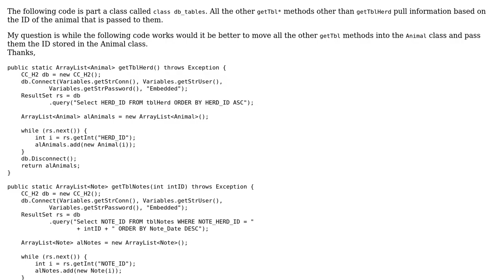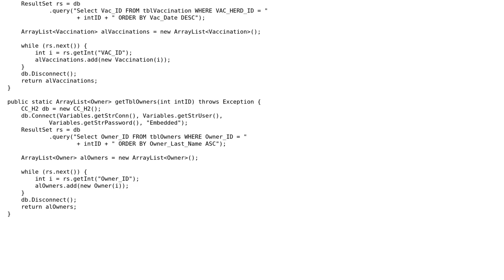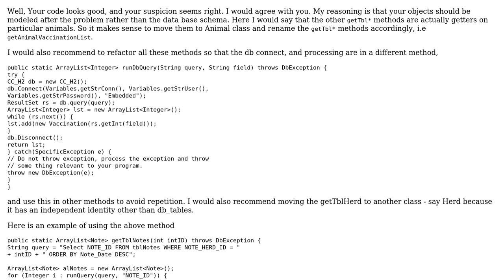Code Review: Should I Move Methods To A Different Class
With thanks & praise to God, and with thanks to the many people who have made this project possible! You are responsible for your own actions.